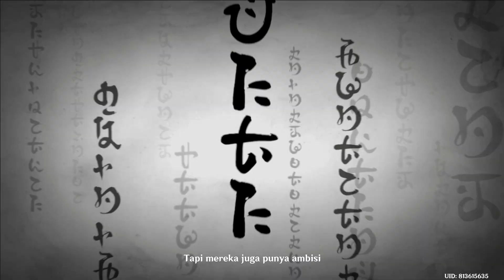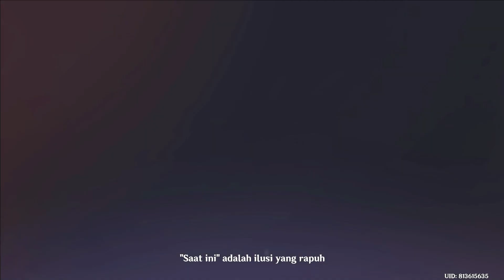ARCHON QUEST - FINAL BATTLE VS RAIDEN SHOGUN INAZUMA - CINEMATIC GES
BARU SAMPE SINI QUEST GW
maklum akun tidur lama vs raiden shogun sinematik banget
maap ya chara, build amburadul bukan pro player f2p an aja
next kita bahas yoimiya yang katanya bagus
gimana kita gacha apa nunggu sumeru dendro ?

support selalu ya